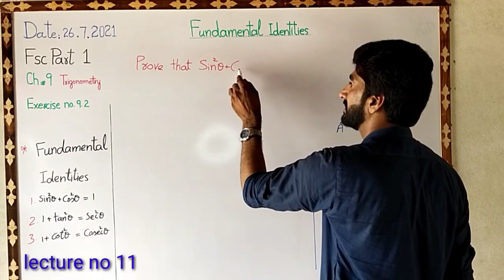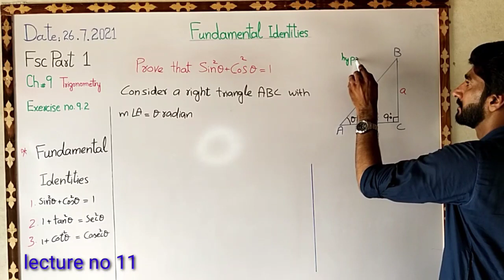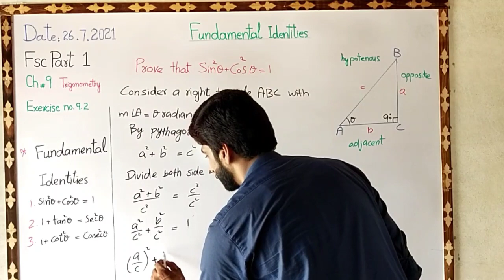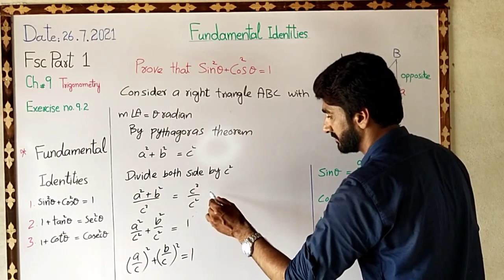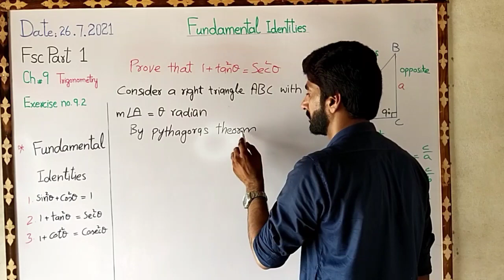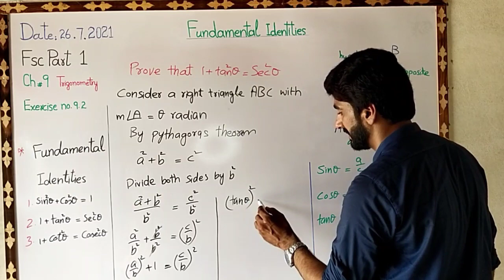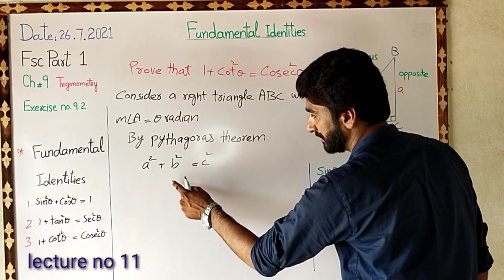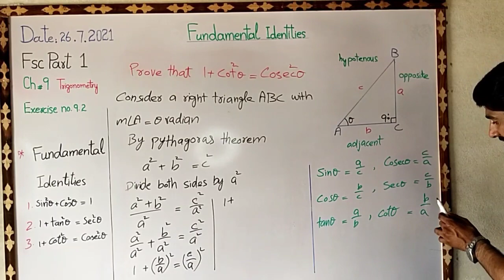Fsc Part 1 , chapter 9 fundamental identities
Fundamental identities
What are the fundamental identities
Basic fundamental identities